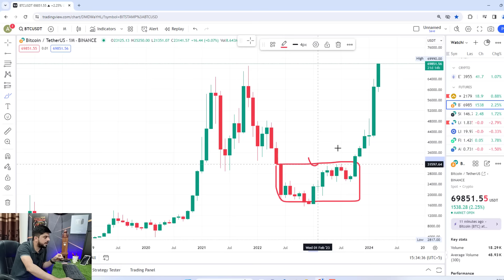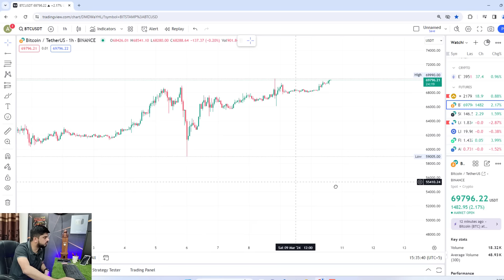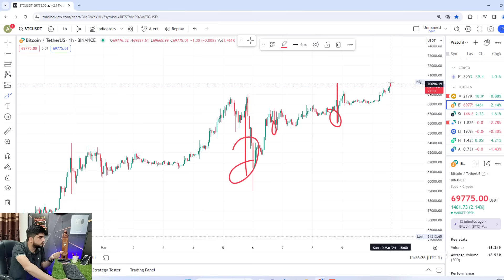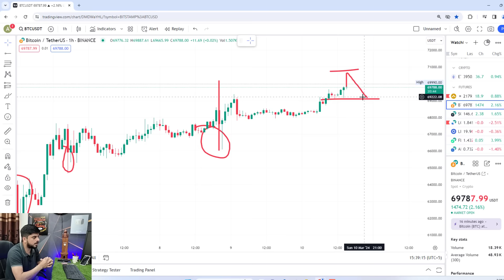Crypto Bull Run Start | Kia Abi Crypto Mian Investment Kry ?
@gnflearning700  In this video, I will tell you about spot or future trading secret strategy with the help this strategy. You can easily earn 10$ to $20 daily from your mobile. Complete detail video. Simple and Easy Trading Strategy | Scalping Strategy For Beginners | New Scalping Strategy
New Future Trading Strategy For Beginners | Scalping Strategy For Beginners